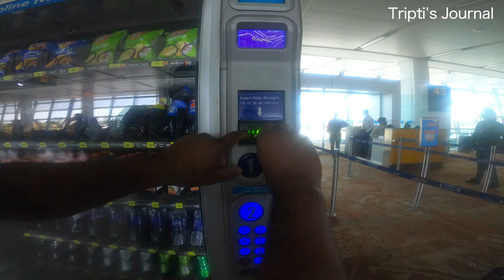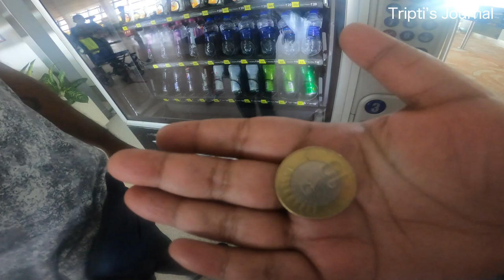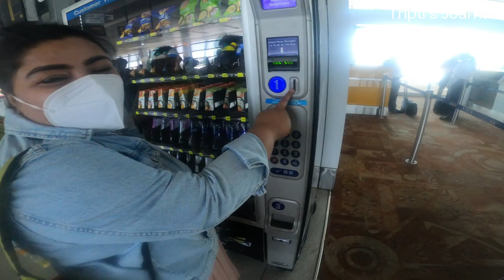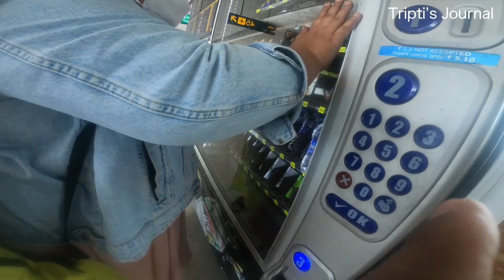Delhi to Jammu - Travel family Vlog